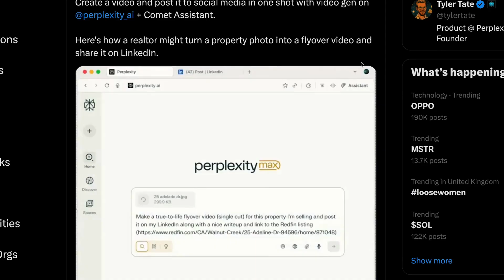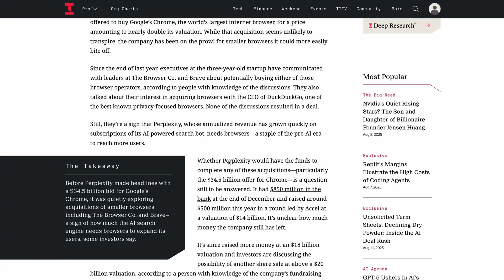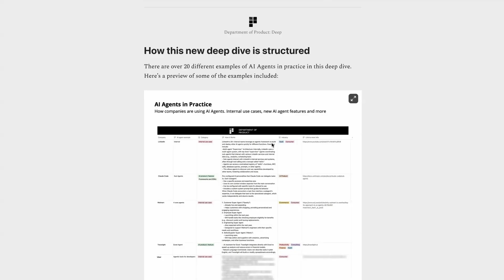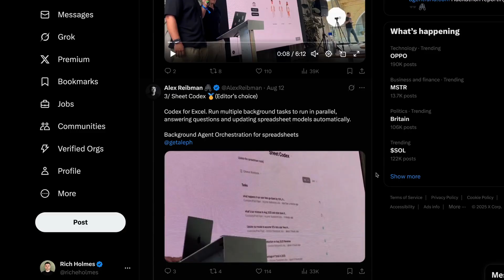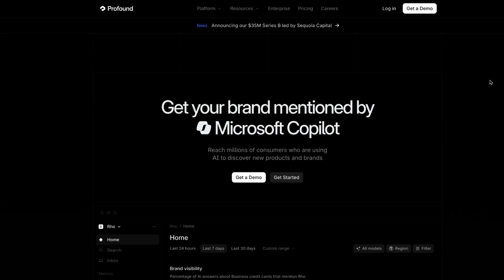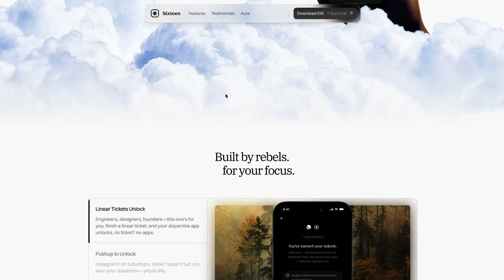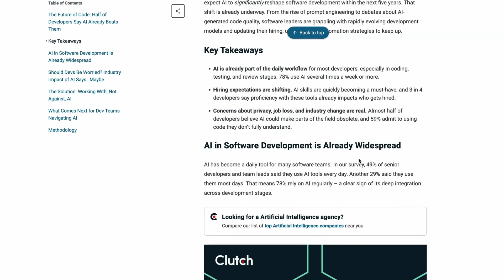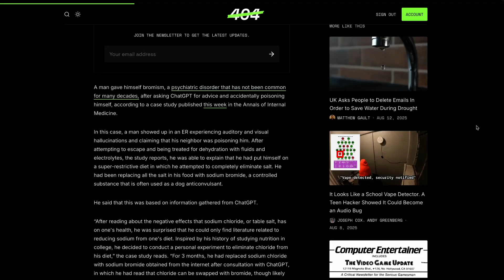Could Perplexity really buy Chrome? Apple’s secret new AI plans and more…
Perplexity's Chrome Bid, rumours about Apple's AI comeback and more.

In this week's Briefing, Perplexity is managing to keep up the PR hypecycle with new features and a bold $34.5 billion bid for Google Chrome amidst Google's antitrust case.

We also hear from top CEOs at Pinterest, Airbnb, and Rep as they navigate the disruptive effects of AI agents on their products. Why Apple might be plotting an AI comeback with anticipated new hardware inspired by Pixar's lamp. We'll also delve into new tools Profound and Sheet zero, as well as some pretty eye-opening reports on engineering trends and the impact of AI in the workplace.

What do you think? Is Perplexity likely to acquire Chrome - and would it be a good thing if they did?

As always, let me know your thoughts about anything covered in the Briefing below.

00:00 Introduction and Weekly Highlights
00:23 Perplexity's New Features and Ambitious Moves
02:34 Tech CEOs on AI Agents Impact
04:05 OpenAI's GPT-5 Hackathon Highlights
05:08 Apple's AI Developments and New Hardware
06:03 New AI Tools and Products
07:30 Engineering Market Trends and AI Adoption
10:02 AI Companion Apps and Cautionary Tales
11:07 Conclusion and Sign-Off